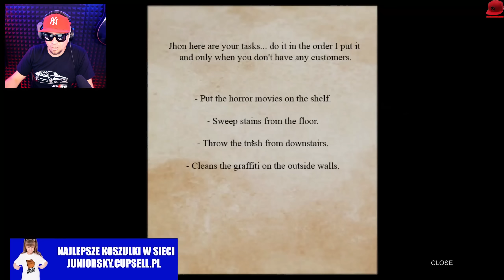💩 NIE SPŁUCZESZ ZNOWU SWOJEJ KUPY = NIE ŻYJESZ!!!! (Trzy Randomowe Gry)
👆👆👆 PRZYDATNE LINKI 👆👆👆

👻 HORROREK NA WIECZOREK 👻
🏈 | Zagrajmy w Trzy Randomowe Gry - PL / Po Polsku | Juniorski Gameplay 🏈

👪 Poop Killer
👑 Home
👻 Jakaś gra o księżniczce Peach, która goni mario (horror)